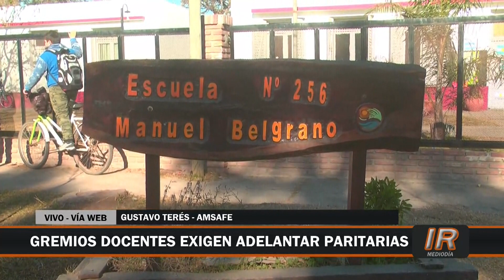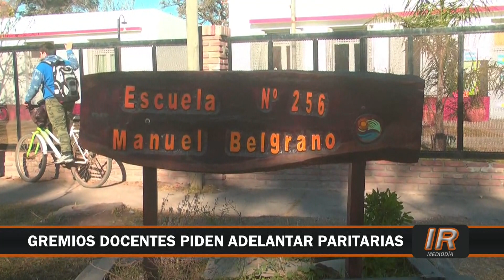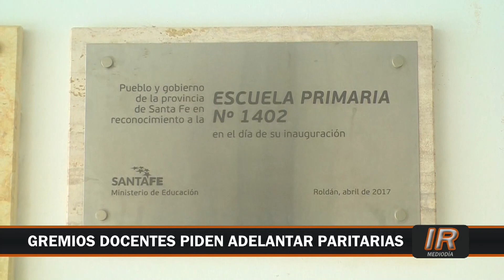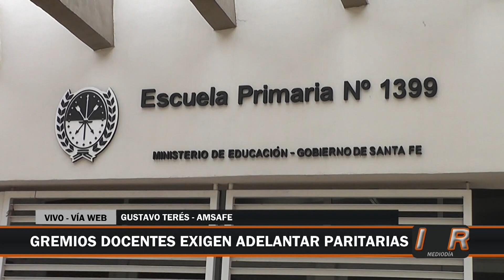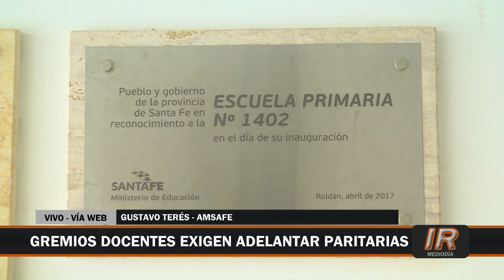Gremios docentes exigen adelantar paritarias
Los gremios docentes en estado de alerta exigiendo al Gobierno de Santa Fe el adelanto de la discusión paritaria.